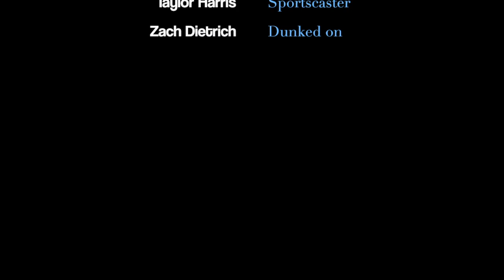CyChron News March 15th, 2018